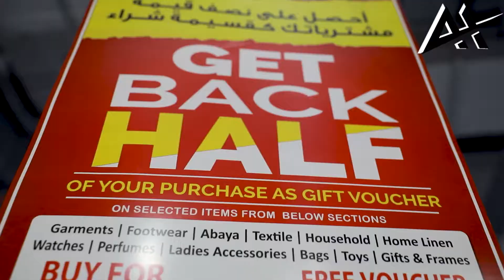أضيفي لمسة من التميز مع تشكيلتنا الجديدة من أدوات_المطبخ المصنوعة بكل حب بأسعار لا تقبل المنافسة.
Add a touch of distinction with our new Collection of household made with love at unbeatable prices.